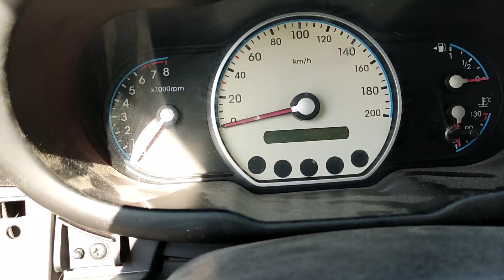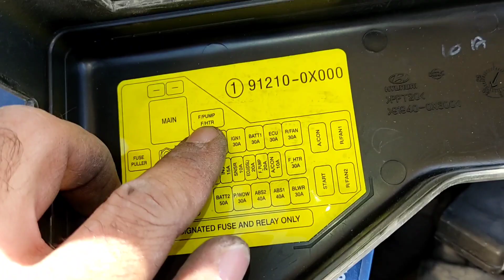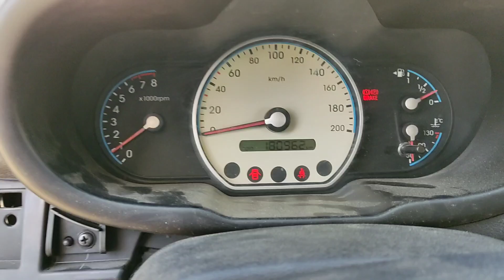ניתוק קודן ג'מל - יונדאי i10 בין השנים 2008-2013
הסרטון מראה היכן נמצא מח הקודן המכיל עלוקה קווית, היכן מתחבאת עלוקה אלחוטית נוספת וכיצד ניתן לבצע מעקף במקרה של תקלה.

הסרת אחריות: פעולה זו אמורה להתבצע ע"י איש מקצוע ואינני אחראי לכל נזק העלול להתרחש בעקבות ניסיון ביצוע של המוצג בסרטון.